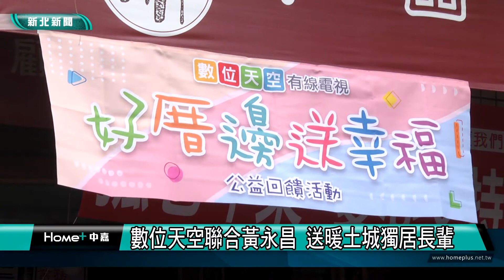年節 送暖│數位天空聯合黃永昌 送暖土城獨居長輩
為讓獨居弱勢長輩感受各界溫馨，數位天空有線電視聯合新北市議員黃永昌舉辦寒冬送暖活動，為華山基金會照料的獨居長輩送上一份年節關懷。